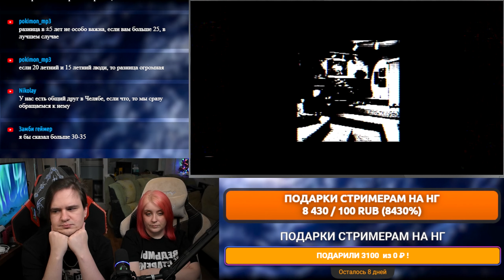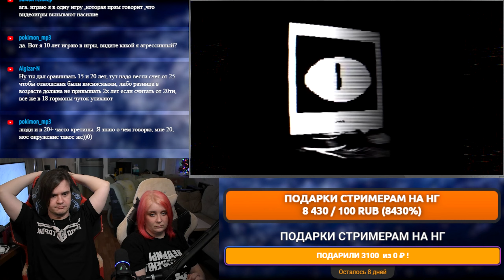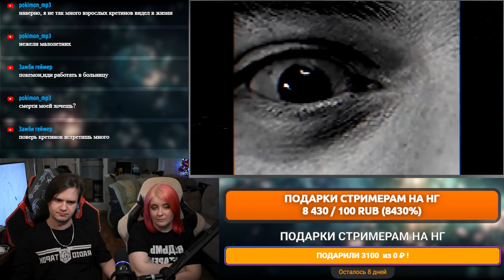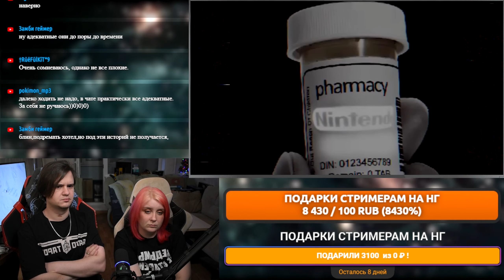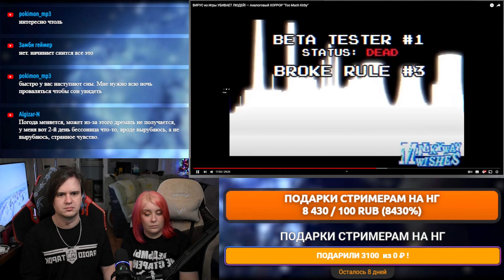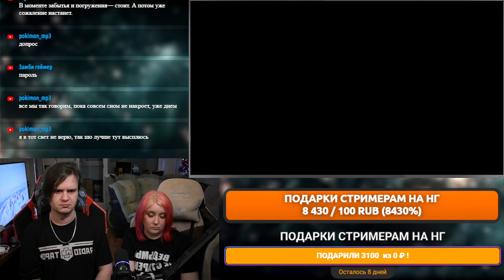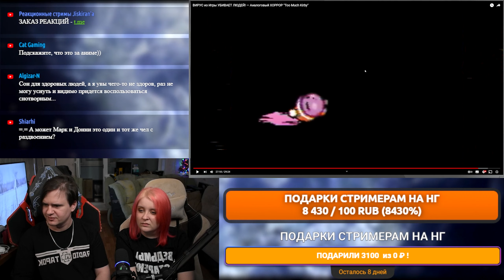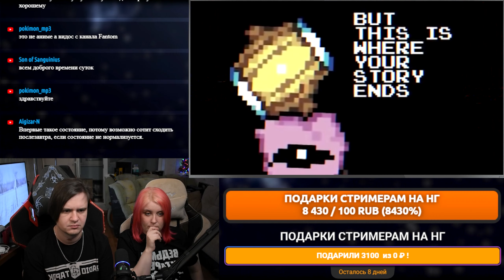ВИРУС из Игры УБИВАЕТ ЛЮДЕЙ! — Аналоговый ХОРРОР "Too Much Kirby" | РЕАКЦИЯ НА @YaFanTom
Реакция на ВИРУС из Игры УБИВАЕТ ЛЮДЕЙ! — Аналоговый ХОРРОР "Too Much Kirby"

Расписание стримов:
⏰ ВС - ВЫХОДНОЙ